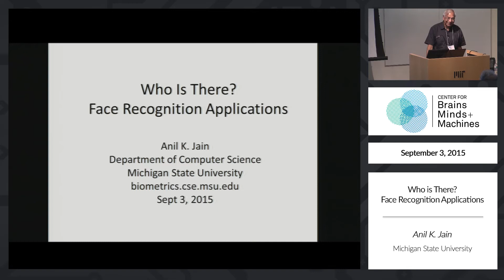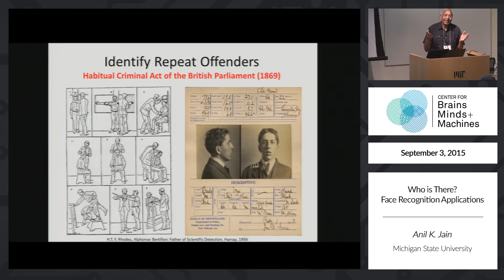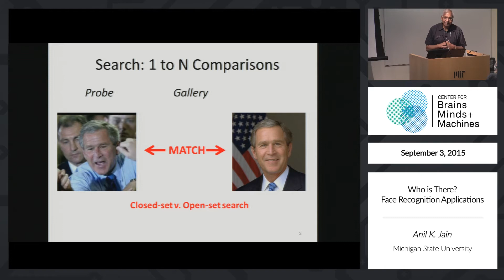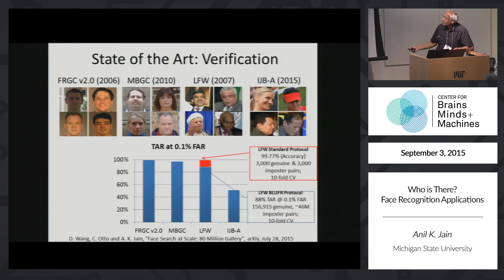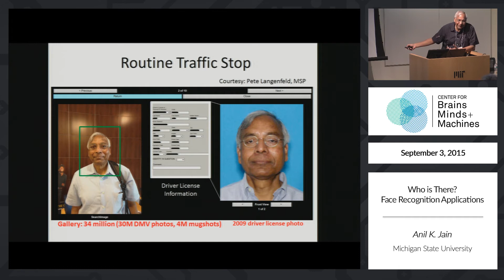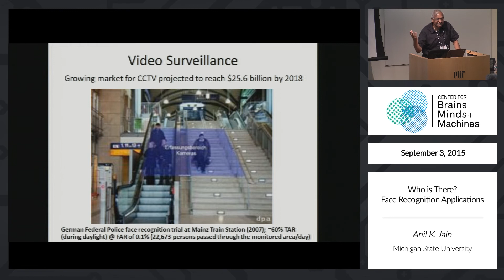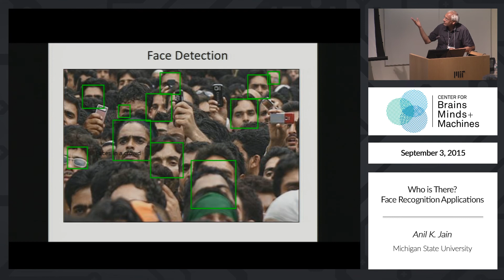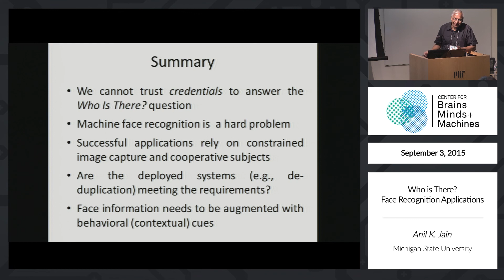Anil Jain: Face Recognition Applications: State of the Art